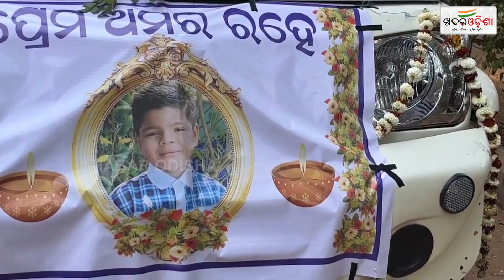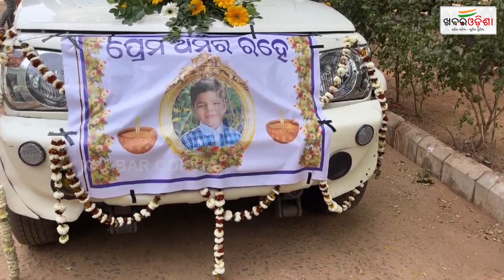ସଂସାର ଛାଡିବା ପୂର୍ବରୁ ୮ ଜଣଙ୍କ ଜୀବନ ବଂଚାଇଲେ | Bhubaneswar | Khabar Odisha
ସଂସାର ଛାଡିବା ପୂର୍ବରୁ ୮ ଜଣଙ୍କ ଜୀବନ ବଂଚାଇଲେ | Bhubaneswar |